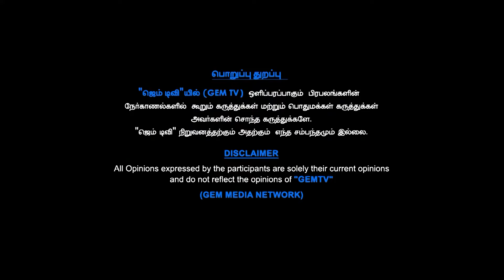ராகுல் எழுச்சியால் மோடிக்கு கடும் சிக்கல்...மோடியின் பிம்பத்தை உடைக்கும் ராகுல் !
Description for a YouTube video: Rahul's Challenge to Modi...Rahul's Response to Modi's Criticism!

In this video, we delve into the recent political clash between Rahul and Modi. Rahul Gandhi, a prominent Indian politician, has responded strongly to the criticism he received from Prime Minister Narendra Modi. Rahul's fiery speech has caused quite a stir, as he takes on Modi's claims head-on.

LCN NUMBERS: -
TAC TV : 137
TCCL : 121
VK Digital : 98
Aadhaar Digital Vision: 188
JAK TV : 70
Akshay cable : 145
CTN : 133
U Digital ( Tenkasi )- 533
4k Digital ( Arakkonam ) - 42